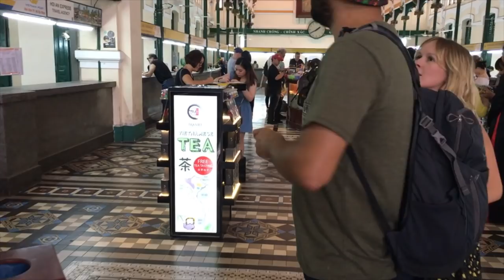아오자이를 입고 졸업사진 찍는 베트남 여대생들, Vietnamese female students wearing Ao Dai for graduation photo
촬영에 사용된 장비는 DJI 오스모 포켓입니다.